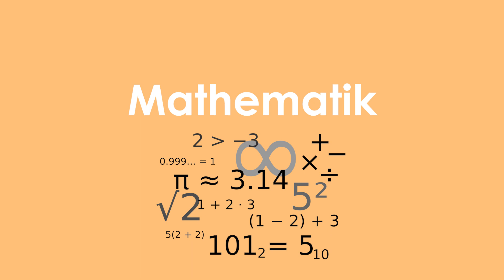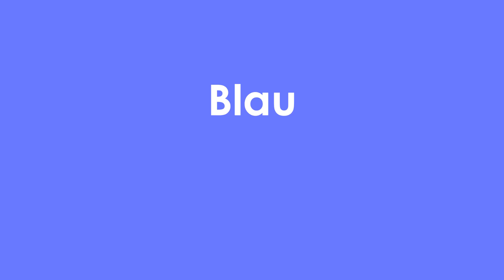Random Shit - Sprachen lernen mit Fortoga - Lektion 12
Lektion 11 von Sprachen lernen mit Fortoga ist online. Heute gibt es namen, die richtig ausgesprochen werden.

"Wie wird Ausgesprochen" wird häufig in Google eingegeben, ich bin da um zu helfen. Eine richtige oder auch korrekte Aussprache ist sehr wichtig beim Deutsch lernen! Dieses Video ist eine art Tutorial und bringt dir bei, wie du Wörter richtig aussprichst und wie es in einem Satz genutzt wird. Richtig aussprechen ist eine Tugend, die jeder lernen sollte ^^

And for all the non native Germans out there:
This Video shows the correct pronounciation of some complicated german words. It is like a pronounciation manual (= Let's pronounce german together!

Die verwendeten namen:

Monate
 Januar
 Februar
 März
 April
 Mai
 Juni
 Juli
 August
 September
 Oktober
 November
 Dezember
Fächer
 Deutsch
 Mathematik
 Englisch
 Sport
 Musik
 Kunst
 Geschichte
 WiPo
 Nawi
 Biologie
 Physik
 Chemie
 Französisch
 Latein
 Spanisch
 Religion
 Philosophie
 Informatik
Fernsehsender
 Sat1
 Pro7
 ARD
 ZDF
 Vox
 RTL
 Super RTL
 KiKa
 n-tv
 Sky
Farben
 Rot
 Blau
 Gelb
 Orange
 Lila
 Pink
 Braun
 Beige
 Weiß
 Grau
 Schwarz
 Grün
 Pastell
        Anthrazit
        Türkis

Die Reihenfolge stimmt leider nicht mehr, ich habe sie im Schnitt noch geändert ^^